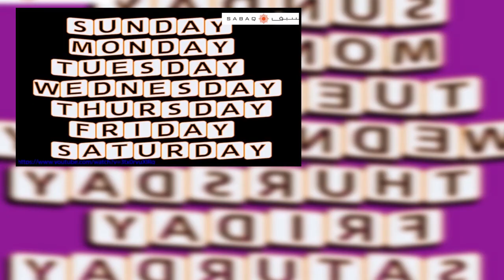Deaf Sign - Class 1 - Math - Days of the week